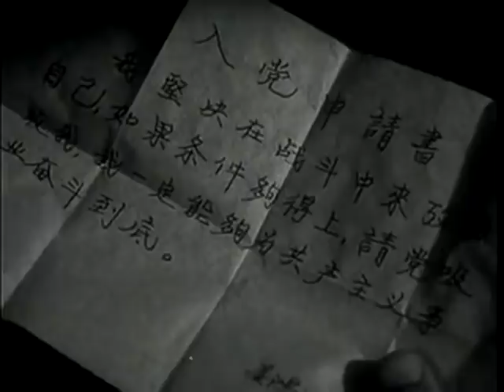经典战争电影《沙漠追匪记/Desert Chasing Bandits》骑兵连战士在荒凉大漠中剿匪的惊险故事 | 冯喆 程之 牛犇【捷成华视华语影院】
1951年，大漠如烟。人民解放军剿匪部队与残存的国民党兵匪在沙漠中摆下别样的战场，颗颗子弹带看仇恨射向面目狰狞的敌人。通过激烈的战斗，除了匪首金冶中（程之 饰）及两个匪兵逃脱外其他敌人全部被歼灭，打扫完战场，负伤的班长钟永胜（冯喆 饰）带着战士李玉根（于明德 饰）和小姜（牛犇 饰）继续沿着敌人马蹄留下的痕迹追击。天公不作美，陡然的狂风吹消了沙漠上一切痕迹，敌人朝哪个方向逃走了呢？诸葛亮会后，他们兵分三路追击。小姜最先追上匪首并毙敌军马和一个匪兵，而自已也负伤，幸亏钟永胜和李玉根及时赶到，继续追击未路之敌。他们在水站旁击毙了另一名匪徒，金冶中又逃脱了。钟永胜的伤势由于得不到治疔，在干旱的沙漠里急剧恶化，不幸牺牲。李玉根和小姜泪目相望，发誓要给班长报仇……

中文名：沙漠追匪记
导    演：葛鑫
编    剧：杨尚武 / 葛鑫 / 冯喆
主    演：冯喆 / 程之 / 牛犇
片    长：72分钟
上映时间：1959年
类    型：战争 / 动作